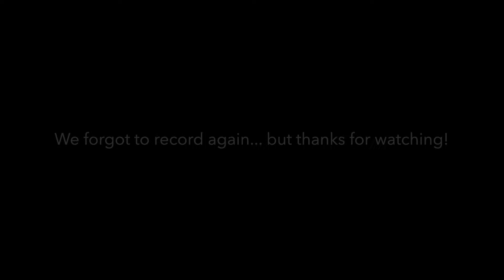TEEN MOM | BIRTH VLOG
Our sweet Liam was born on January 24th, 2017 at 1:22 pm 9 lbs. 9 oz. Here is our labor and delivery story and the days leading up to his birth.

I didn't record very much in the hospital which I regret. The day before his birth we had an appointment where we talked about induction & I was unsure. I discussed it with my mom and Cameron and we finally agreed to induce me! Two hours later I was in the hospital with a bulb placed in my cervix to open it up more. 12 hours later at 6am I was finally a 3!! They broke my water at 8am and that's when things started going. At 11 I was a 6 and got my epidural. I took a nap and two hours later it was time to push! I only pushed for 20 minutes and then my little bundle of joy was born!